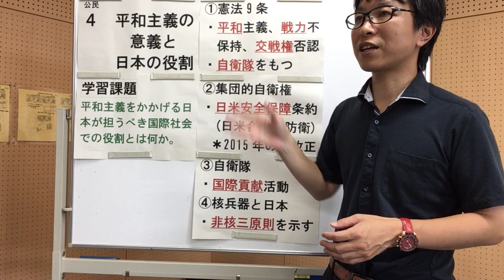憲法④ 平和主義の意義と日本の役割(中学社会 公民的分野)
中学社会(公民)　教科書P46-47(東京書籍)
今回のテーマは「憲法④　平和主義の意義と日本の役割」です。